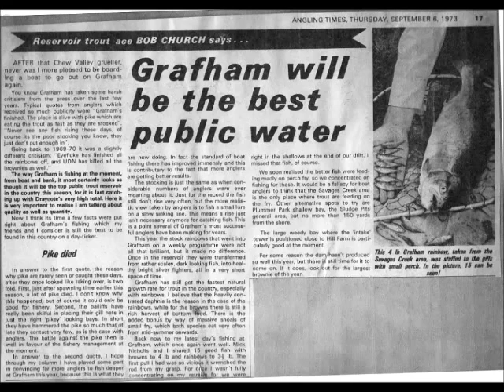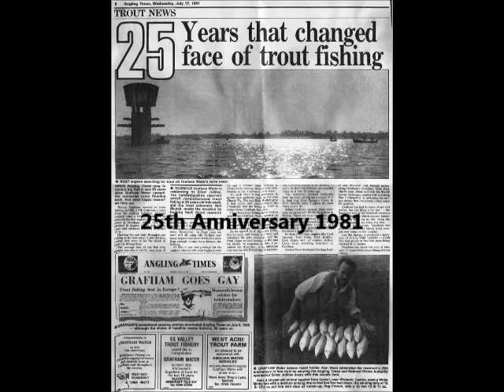Grafham Water - All our yesterdays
The construction of Grafham Water and some fly fishing images.